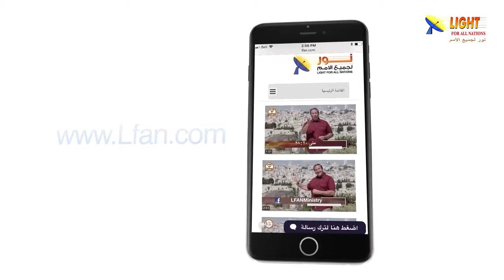470:07 ما هو موقف تلاميذ المسيح من المرأة الكنعانية؟